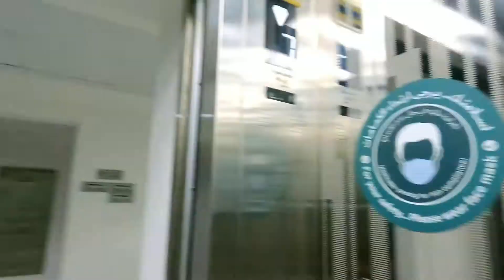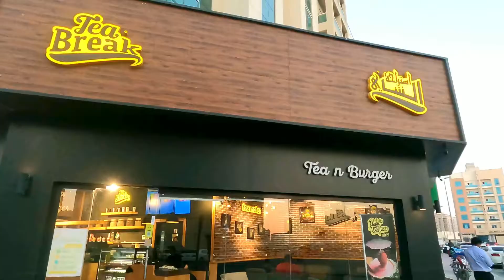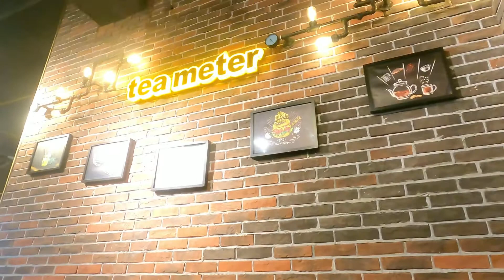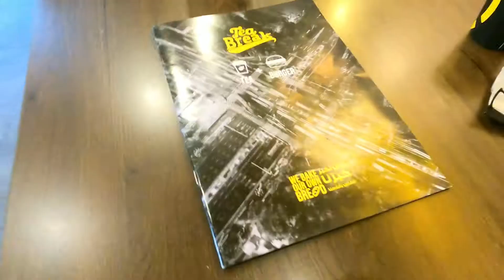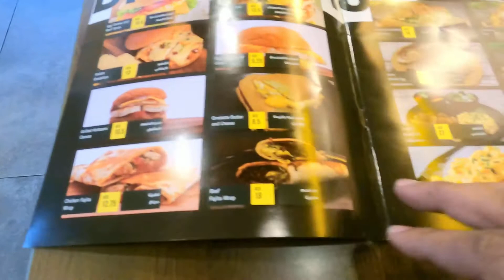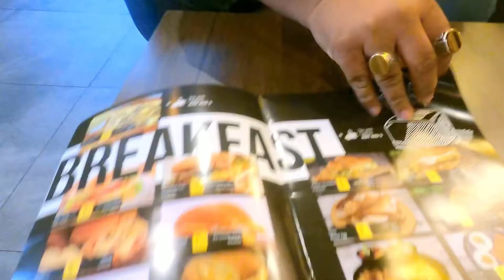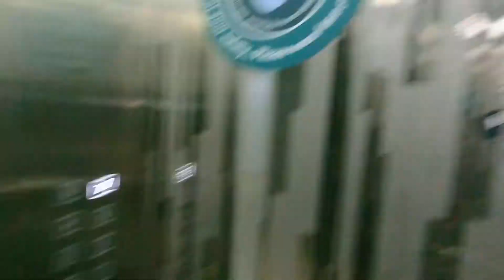BEST EVENING TEA SPOT IN DUBAI || Especially for Signature Saffron Tea spot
Best place for Tea & Snacks in DUBAI